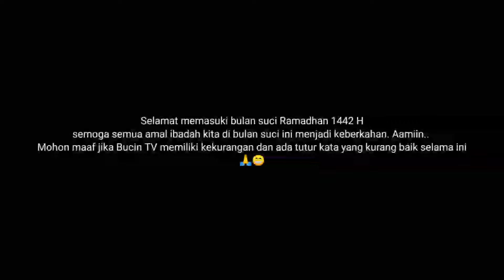GEDUNG KOSONG MENJIJIKAN - BANDUNG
Hai Ghost Enemy, petualangan gw kalii terpaku diantara tembok-tembok kusam pada salah satu bangunan bekas pabrik textile di daerah Moh. Toha Kota Bandung. Disini gw melakukam penelusuran pada lokasi yang cukup kotor. Terbengkalai selama 28 tahun tentu membuat bangunan ini benar-benar terlihat menyeramkan. Hal apa yang bisa gw tangkap dengan hanya mengandalkan kamera ga? Cekidot cuy ✌